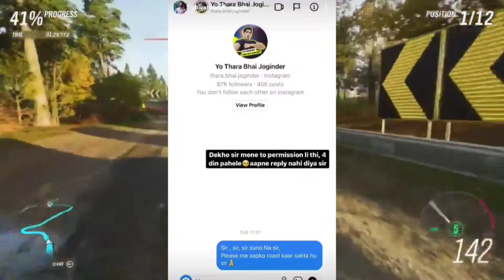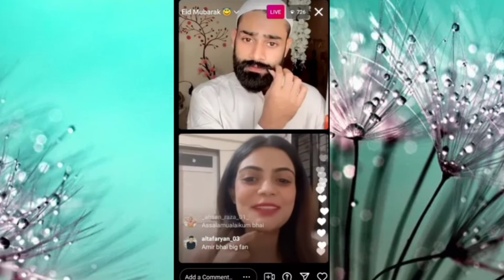THARA BHAI JOGINDER PARODY 😅 AMIR SIDDIQUI ON LOVE JI*D